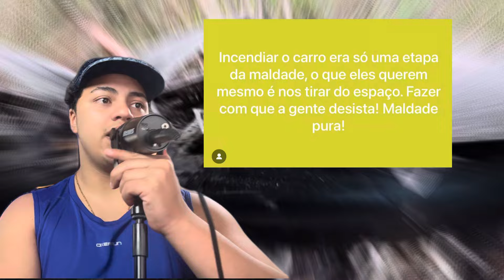QUEIM4R4M o CARRO do RAPPIN HOOD e DEU RUIM | COV4RD14 🤬🤬